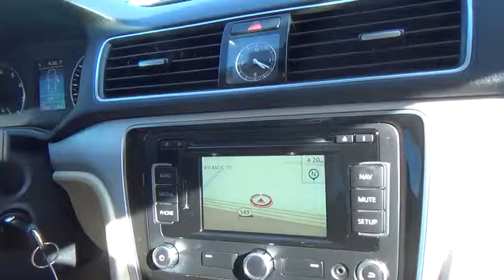2012 Volkswagen Passat used, Clark County, Las Vegas, Henderson, North Las Vegas, Saint George, Utah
2012 Volkswagen Passat